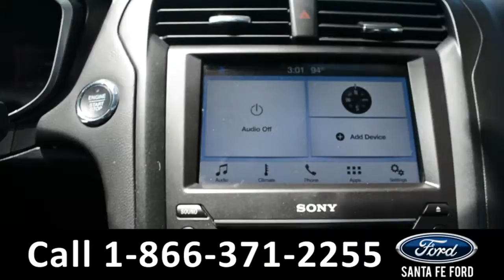Ford Fusion Alachua Gainesville Fl 1-866-371-2255 Stock# G-39695P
Ford Fusion Alachua Gainesville Fl 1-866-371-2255 Stock# G-39695P Here's the LINK!

video videos Ford Fusion Alachua Gainesville Fl